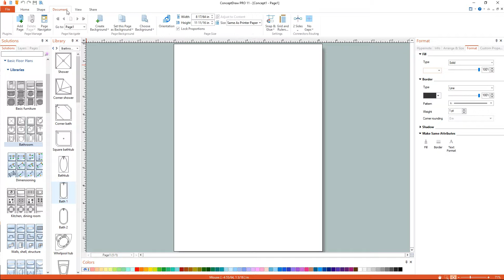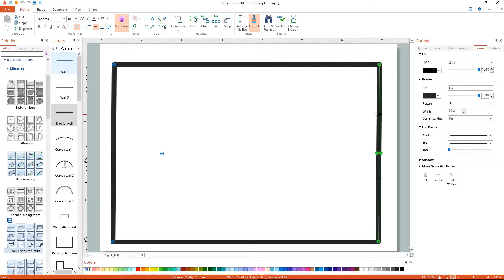How to Draw an Apartment Floor Plan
The Basic Floor Plans solution for ConceptDraw DIAGRAM includes a collection of templates, samples, and a large set of predesigned vector objects grouped in numerous libraries, and is an ideal way to visualize your creative projects and floor plan ideas.